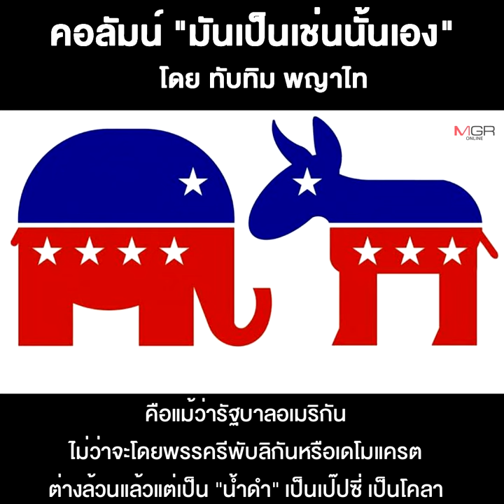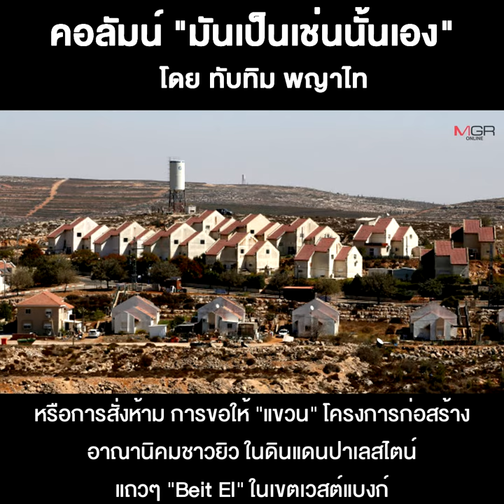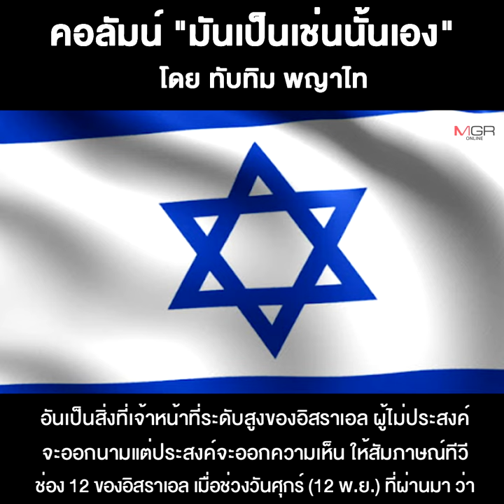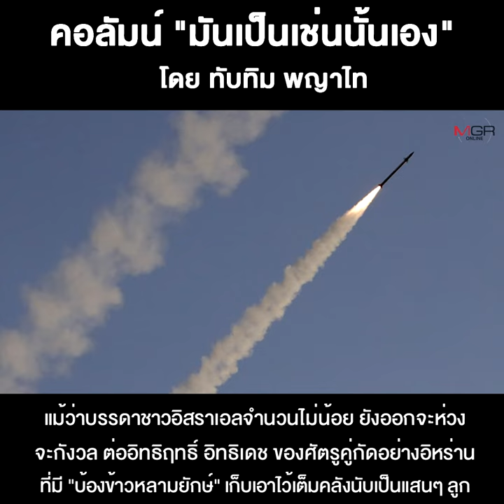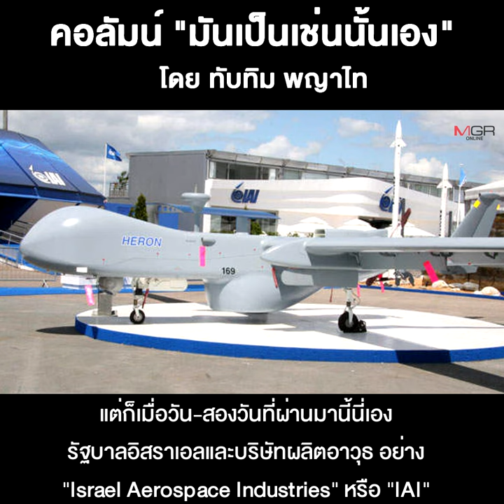อิสราเอลกับการโจมตีโรงงานนิวเคลียร์อิหร่าน???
21/11/2021 อิสราเอลกับการโจมตีโรงงานนิวเคลียร์อิหร่าน???